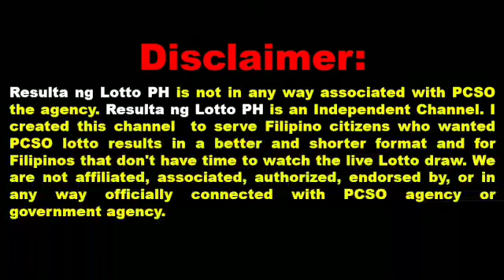Lotto Result Today 2pm June 14, 2024 | Ez2 Swertres Results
Lotto Result Today 2pm June 14, 2024
Lotto Result Today 5pm June 14, 2024
Lotto Result Today 9pm June 14, 2024

This day June 14, 2024 the Philippine Charity Sweepstakes Office (PCSO) has release the 2pm official results for swertres (now known as 3D Lotto) and ez2 (now known as 2D Lotto) This is Live  Draw of Official Results guys.

Lotto Result Today channel is publishing swertres result and ez2 result today and every day at 2pm, 5pm and 9pm.

lotto results today,lotto result today,swertres results today,swertres result today,swertres result 2pm,swertres result today live,